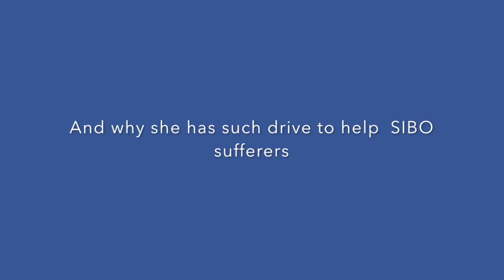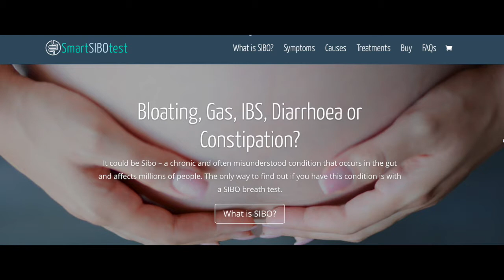Allison Siebecker smartsibotest and all things SIBO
Smartsibotest and Allison Siebecker discuss hydrogen sulphide, hydrogen and methane types of SIBO along with SIBO testing. Weight gain and weight loss, probiotics and SIBO. How long it takes to get rid of SIBO and what you can do to prevent it coming back.